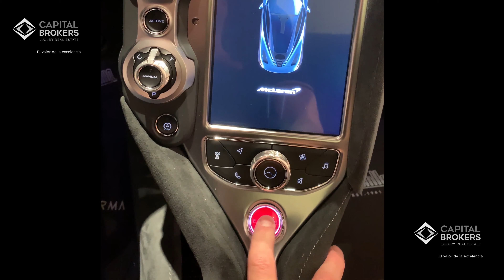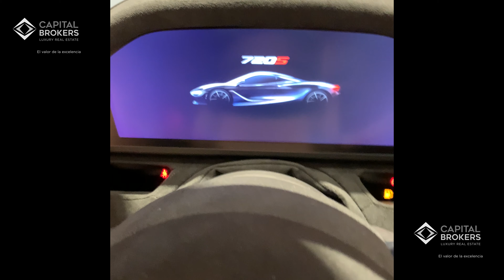Agencia de Autos Maserati y Mc Laren en Guadalajara